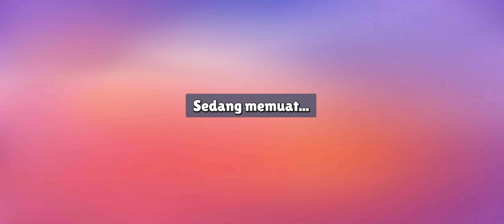Detik-detik Namatin event Stumble Guys.. !! BLOCK DASH ENDLESS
Akhirnya Namatin event Stumble Guys terbaru..